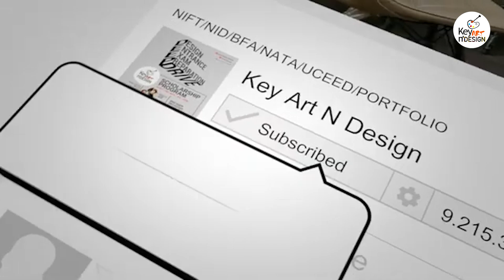NIFT First Round Counselling Result Out . What To Do Next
The first round counselling results for the National Institute of Fashion Technology (NIFT) are out, signaling an important step for aspiring students who participated in the admission process. Here are the key details:

1.Result Announcement: The results have been released on the official NIFT website. Candidates can log in using their credentials to check their individual results.

2.Seat Allotment: The results include the seat allotment for various NIFT campuses and courses. Based on their merit rank and preferences, candidates have been allotted seats in undergraduate and postgraduate programs across different NIFT campuses.

3.Acceptance and Payment: Candidates who have been allotted seats in the first round need to confirm their acceptance by paying the required admission fee within the specified time frame. Failure to do so will result in the forfeiture of the allotted seat.

4.Document Verification: After seat acceptance, candidates must undergo a document verification process. They need to present original documents such as academic certificates, identification proofs, category certificates (if applicable), and other relevant documents at designated verification centers or through an online verification process.

5.Reporting to Campus: Post-verification, candidates will be required to report to their respective NIFT campuses on the given date to complete the admission formalities and begin their academic journey.

6.Upgradation and Further Rounds: Candidates who wish to upgrade their allotted seat can participate in subsequent counselling rounds. Those who were not allotted a seat in the first round will also be considered for seat allotment in the next rounds, based on the availability and their preferences.

7.Counselling Schedule: Detailed information about the counselling schedule, including deadlines for each step, is available on the NIFT website. Candidates are advised to stay updated with these timelines to ensure they don't miss any crucial deadlines.

For more precise information, candidates should refer to the official notifications and guidelines provided by NIFT on their website.

📞 Contact / What'sApp Us at : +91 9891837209 to get your journey started with us today

👉Hurry Up Seats are Limited 👈

1. keyartndesign.official

2. niftniduceedcoaching

3. keyfinearts

4. studyabroad.design

1. Key Art N Design Official

2. Study Abroad with Key Art N Design

1. keyartndesign